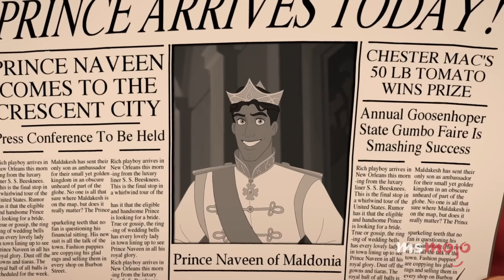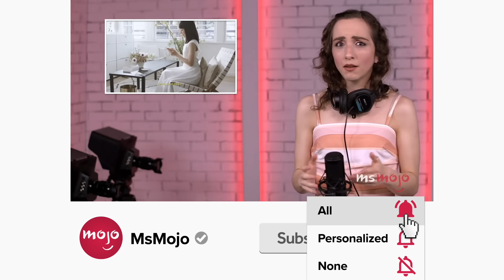Top 20 Hottest Male Disney Characters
Their the hottest male characters in the Magic Kingdom. For this list, we’ll be looking at the most handsome Disney men who turned our heads in our childhoods. Our countdown includes "Hercules," "Aladdin," "Tarzan," and more! Who do YOU think is the hottest male Disney character?